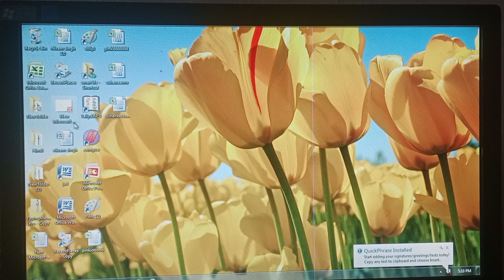Tally ERP 9 mai journal voucher ki entry||by Niharika computer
Tally ERP 9 maib journal voucher ki entry ||Tally ERP 9||by Niharika computer🖥️||youtujournal voucher ki entrybe#tally

My You tube video

Tag